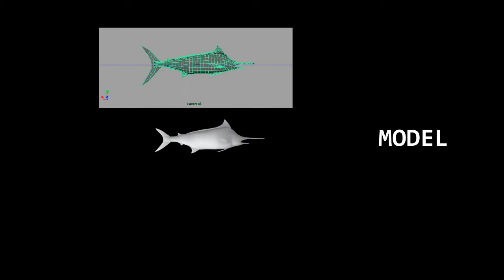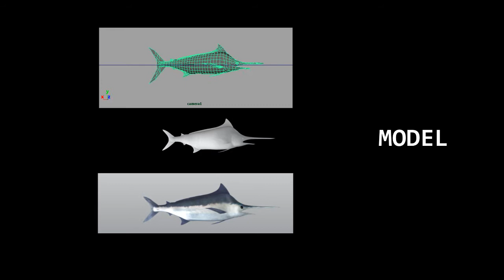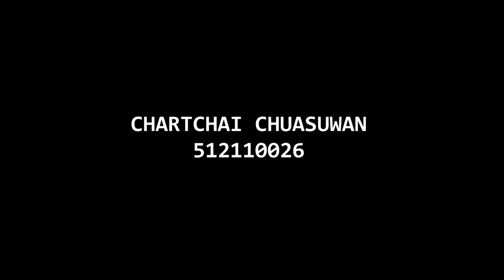Malin 3d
งานวิชา เลือกสรร ปีสาม เทอมสอง

College of Arts, Media and Technology Chiang Mai University